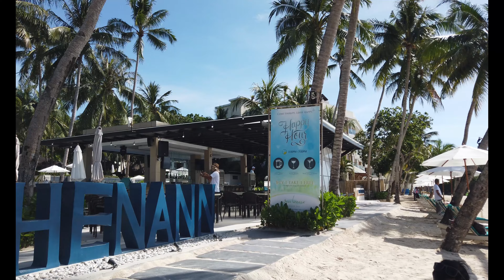ALONA BEACH BOHOL PHILIPPINES 2024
SUNDAY WALKING IN ALONA BEACH BOHOL PHILIPPINES 2024

This was recorded on Sunday, March 10, 2024 at 08:00 AM. Recorded with a DJI Osmo Pocket in 4K at 60 FPS.